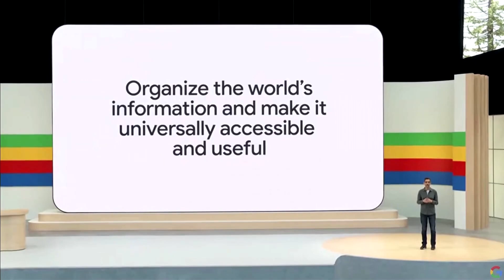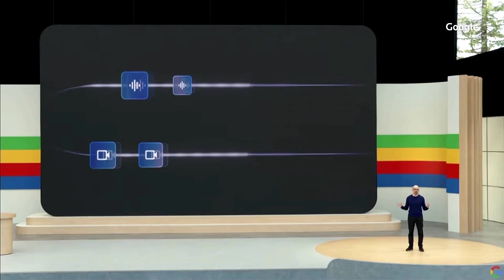Alphabet unveils beefed-up AI chatbot | REUTERS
Google parent Alphabet showed how it is building on artificial intelligence across its businesses, including a beefed-up Gemini chatbot and improvements to its prized search engine as it races to compete with AI rivals.